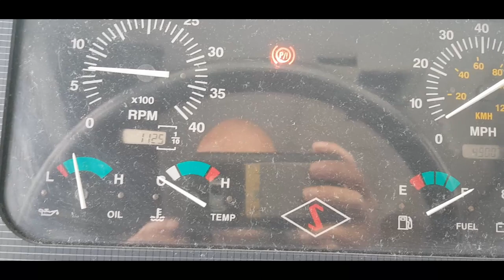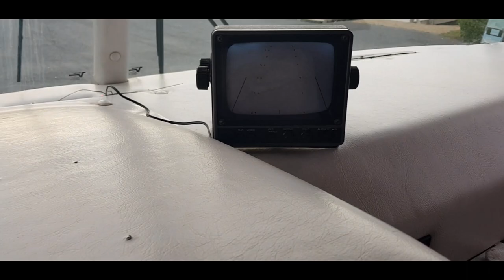Homologuer (VASP) et Aménager un bus en camping car - S 04: EP 16 - Réalisation porte vélo !!!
Dans cette vidéo, nous vous parlons de la réalisation du porte vélo et vous allez voir pourquoi j'avais une perte de puissance !!!